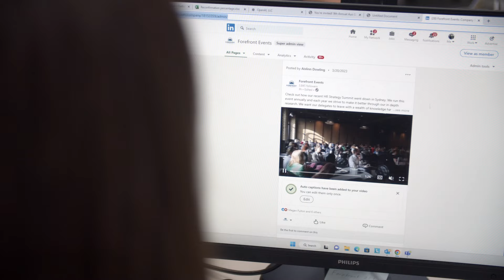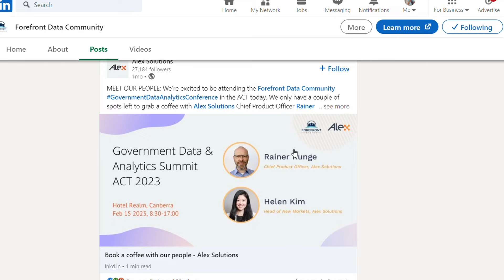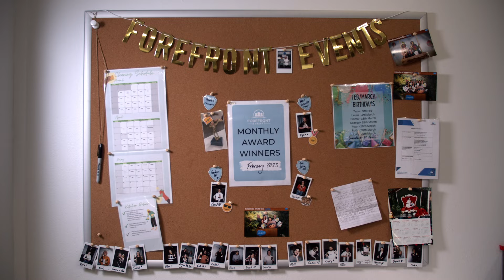Forefront Events - About Us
We are Forefront Events. A 50-person corporate events management company running content-centric events, bringing leading speakers and decision-makers together, to find solutions to common issues.

We run MANY events across a range of different industries all year round all over Australia and New Zealand and, most recently, Singapore.

For content specific to your industry, updates on events in that space, exclusive speaker interviews, contributor blog posts, industry news and so much more, check out our specific communities

Each community is a place for industry leaders to connect, both online and offline. Content and events tailored to you.